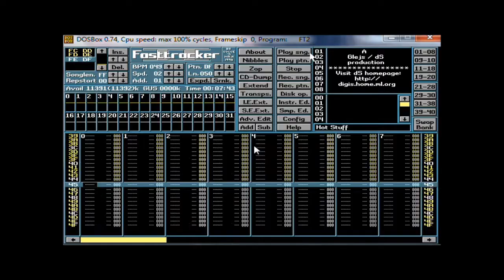Glejs - Hot Stuff